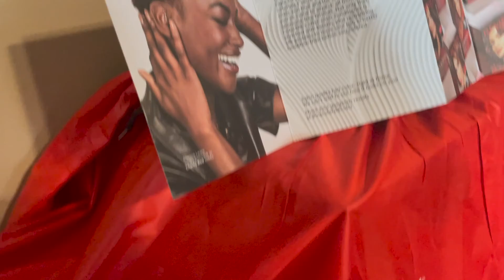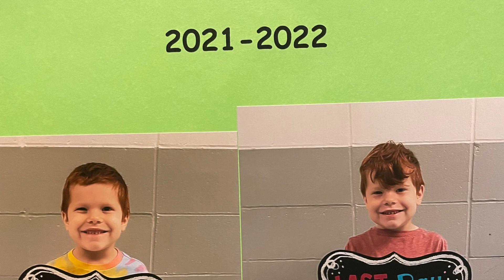Check In, Garden Update, & New Hair | Vlog 84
A vlog of scattered moments from my garden progress, to Roman finishing 2nd grade, and my new hair. How have you been? I think we all are relieved Mercury is out of retrograde! Haahaa